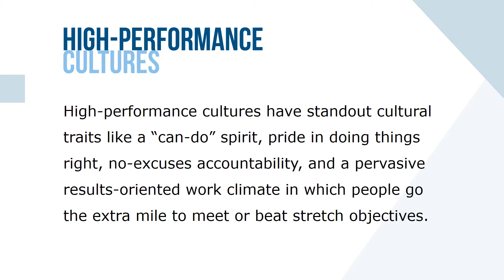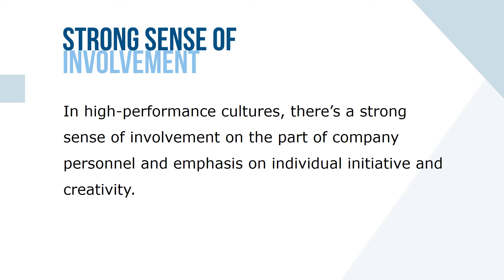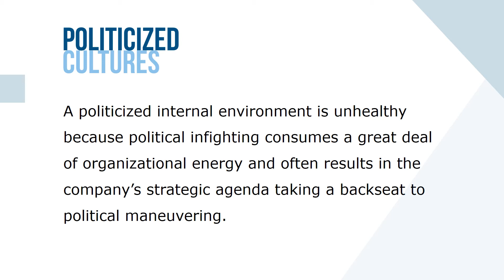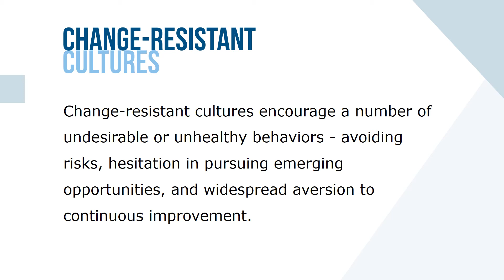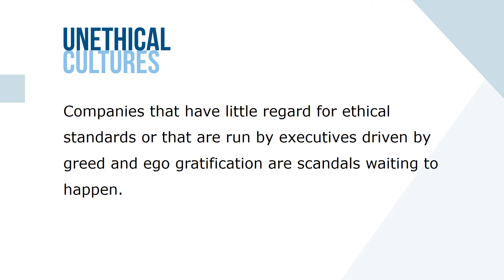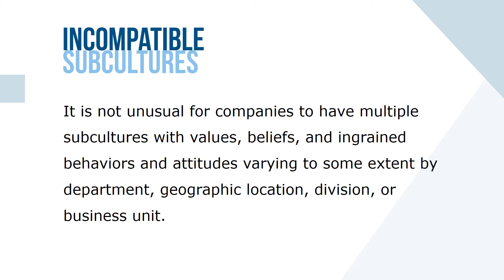Strategic Culture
Every company has its own unique culture. The character of a company’s culture or work climate defines “how we do things around here,” its approach to people management, and the “chemistry” that permeates its work environment.

Corporate culture is a company’s internal work climate and is shaped by its core values, beliefs, and business principles. A company’s culture is important because it influences its traditions, work practices, and style of operating. Some companies have so-called “high-performance” cultures in which the standout cultural traits are a “can-do” spirit, pride in doing things right, no-excuses accountability, and a pervasive results-oriented work climate in which people go the extra mile to meet or beat stretch objectives.

In high-performance cultures, there’s a strong sense of involvement on the part of company personnel and emphasis on individual initiative and creativity. Performance expectations are clearly stated for the company as a whole, for each organizational unit, and for each individual. Issues and problems are promptly addressed - there’s a razor-sharp focus on what needs to be done.

A high-performance culture in which there’s constructive pressure to achieve good results is a valuable contributor to good strategy execution and operating excellence. Results-oriented cultures are permeated with a spirit of achievement and have a good track record in meeting or beating performance targets.

A company’s culture is important because it influences the organization’s actions and approaches to conducting business - in a very real sense, the culture is the company’s organizational DNA.